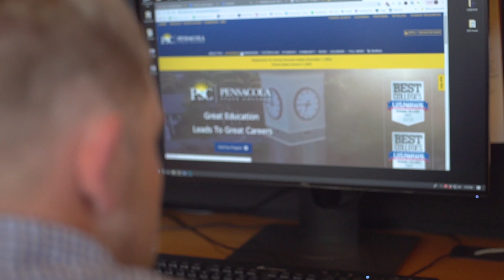Pensacola State College Nursing